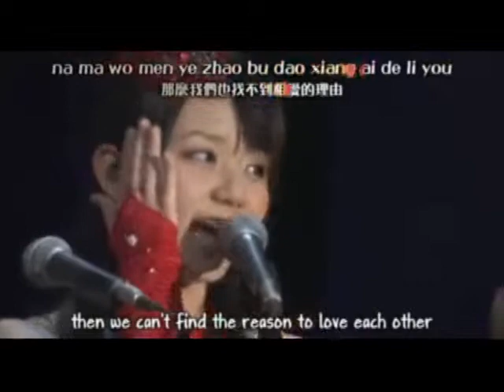ame no furanai hoshi de wa aisenai darou (romaji)